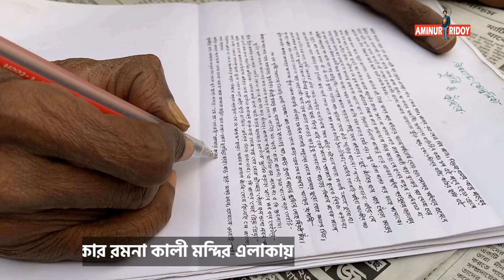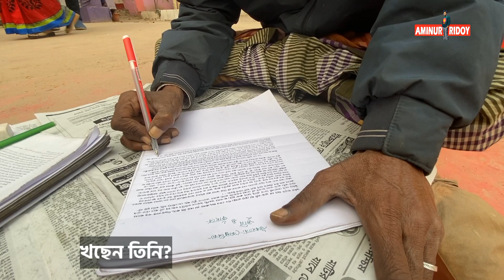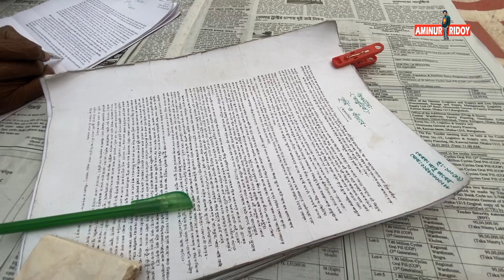পথে বসেই উপন্যাস লিখেন আবু তালেব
পথে বসেই উপন্যাস লিখেন আবু তালেব।  তাঁর দাবি ৬টি উপন্যাস লিখেছেন।